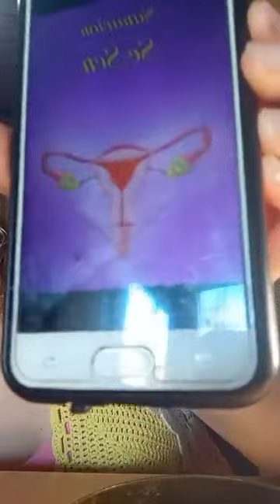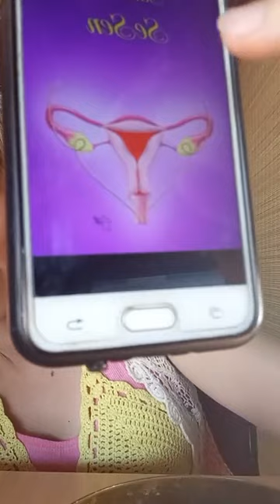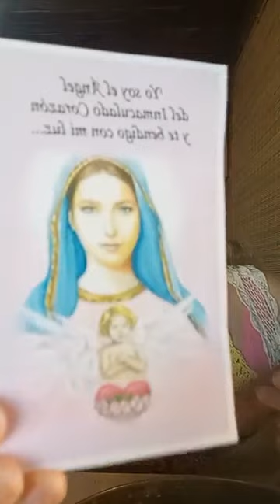"Sanación con la Energía de las Rosas"